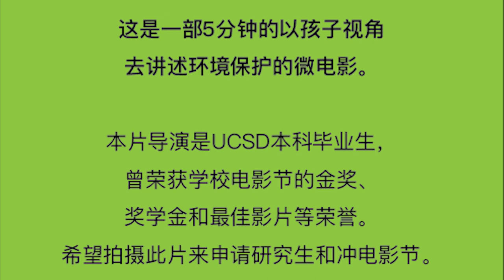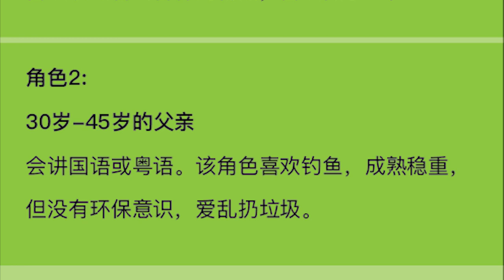Casting Call 演员招募｜UCSD学生短片招募主要演员，10月16～18日或10月30～11月1日 尔湾拍摄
这是一部5分钟的以孩子视角去讲述环境保护的微电影。
本片导演是UCSD本科毕业生，曾荣获学校电影节的金奖、奖学金和最佳影片等荣誉。希望拍摄此片来申请研究生和冲电影节。

-拍摄地点：Irvine
-拍摄时间：10月16-18日，或10月30-11月1日，时间可以商榷。